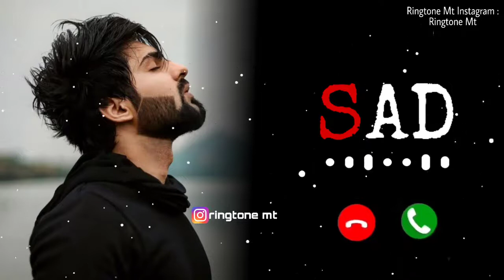boys sad ringtone | ringtone 2022 | ringtone song | new ringtone | call ringtone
Description

⚠️MPORTANT NOTICE : These All Things Are Copyrighted. All Right to above Music Label & No Copyrights Infringement intended. .